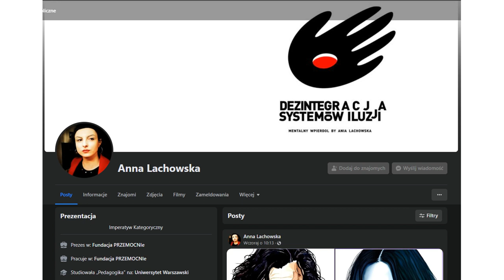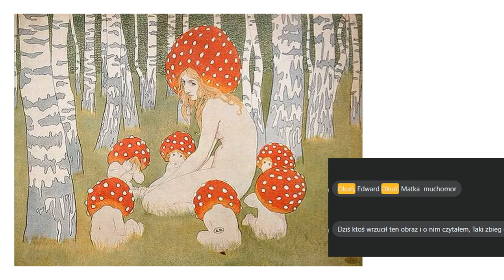JAK ZAGADAĆ DZIEWCZYNĘ, by nie wyjść od razu na creepa?